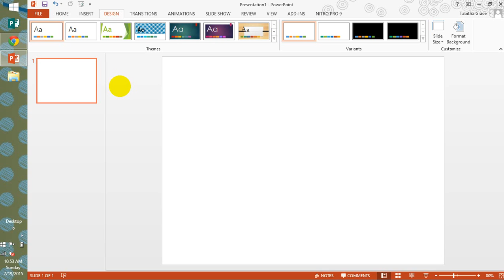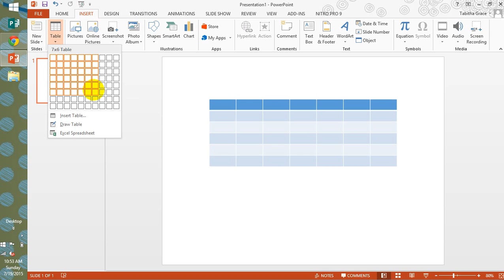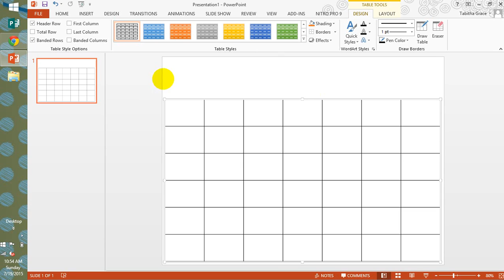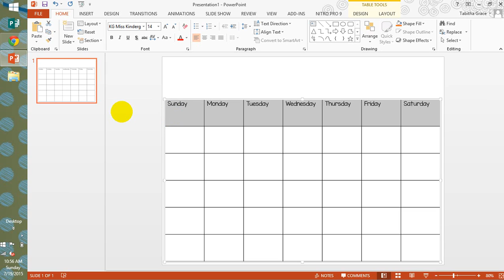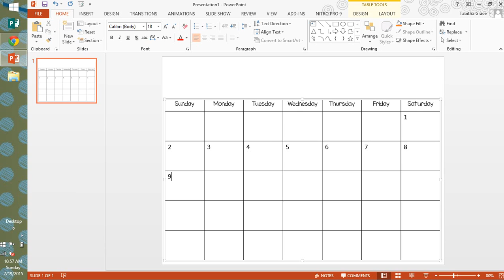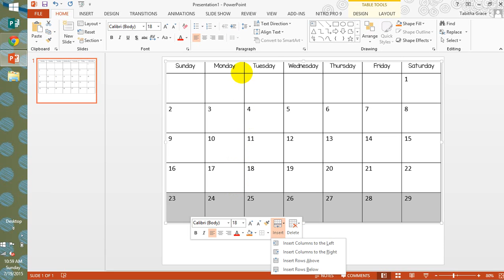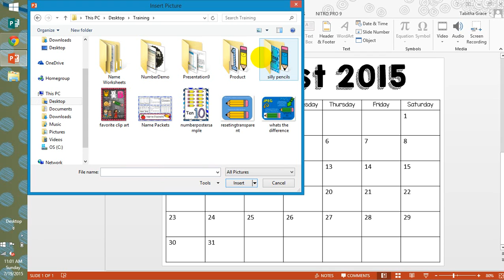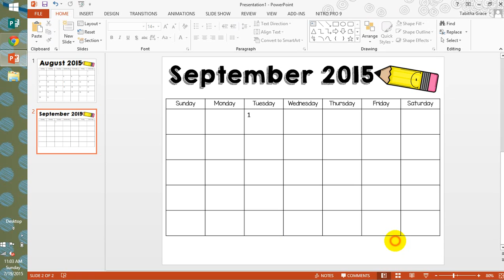How to create a calendar in Powerpoint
This is how you can create your own calendar in PowerPoint using the  insert a table option.